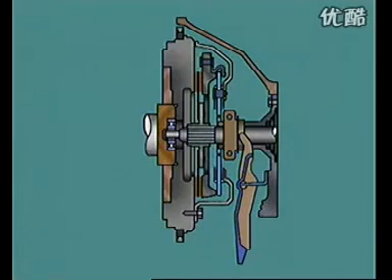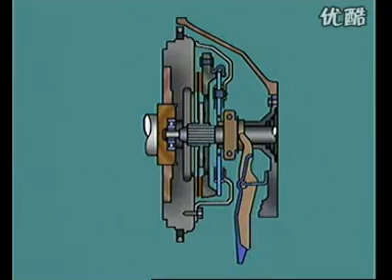04 单片式离合器的工作原 一套经典的汽车维修视频